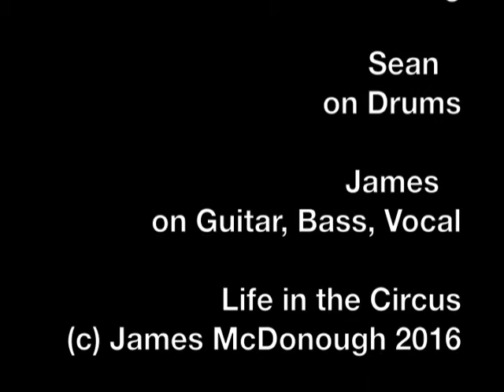Life in the Circus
Life in the Circus (written by James McDonough). A new recording with
Sean McDonough: drums
James McDonough: guitar, bass, vocals.
Recorded in the front room at Ainslie 13/14 March 2016.

Somewhat revised lyrics:

Lion sleeping     In a dirty cage
Carnies watch meat    That's underage
Strong man waxing    His moustache
Lion dreams      Of the chair and the lash

Life in the circus     Stars in a ball
Life in the circus     Isn't life at all

A dream of life     Meaning bugger all
She's on the trapeze    But if she wakes she falls
She's in the bath     She was born in a caul
If she falls asleep    She'll drown us all

Life in the circus     Step into the ring
Life in the circus     Isn't anything

Out on the sawdust, and the smell of frightened animals
It's OK – you won't fall

When nobody's watching   She scratches a line
In the dirt with her heel   She's taking her time
She runs at the hoop    And jumps as planned
I've been waiting all night  To hear her land

Life in the circus     The world in a tent
Life in a circus     We're proud to present
But in the morning    They packed and went
Life in a circus     Life in a circus